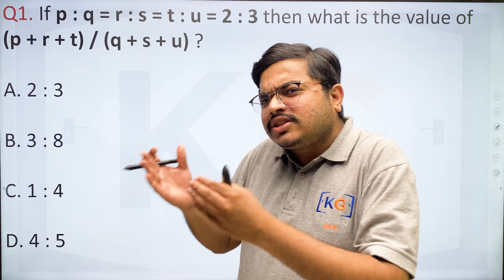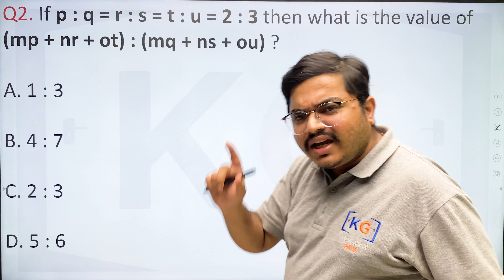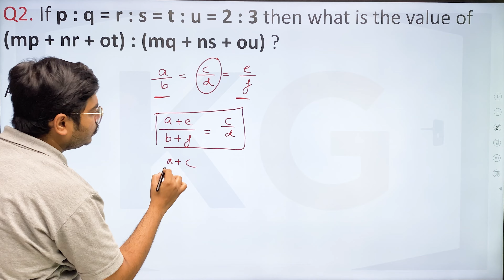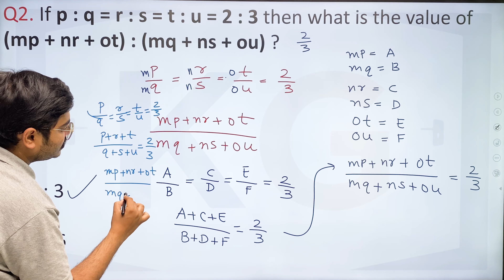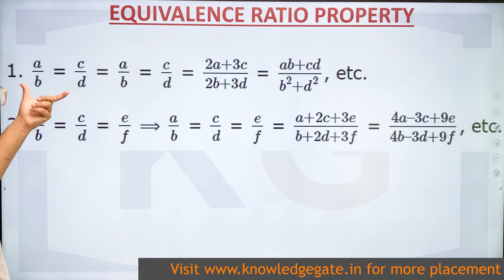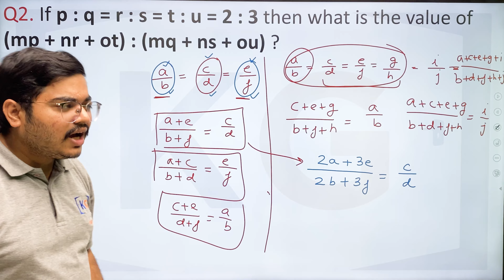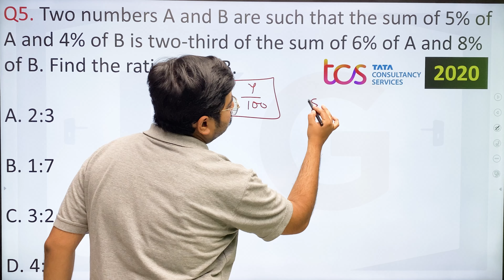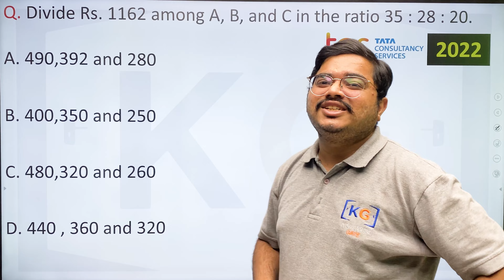TCS Ratio and Proportion Questions | Latest & Important Previous Year Questions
Video Chapters:
00:00 - Introduction
00:20 - Question - 1
02:30 - Question - 2
08:23 - Q3 : TCS 2022, 2020 & 2017
10:51 - Equivalence Ratio Property
12:39 - Subscription Request
12:58 - Q4 : TCS 2021 & 2019
14:43 - Q5 : TCS 2020
17:51 - Q6 : TCS 2022 (Homework)